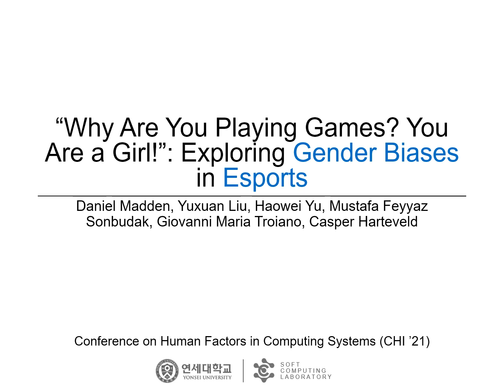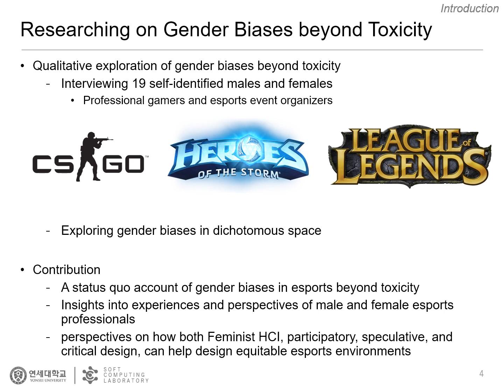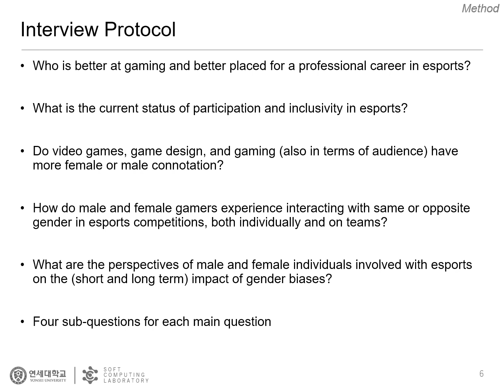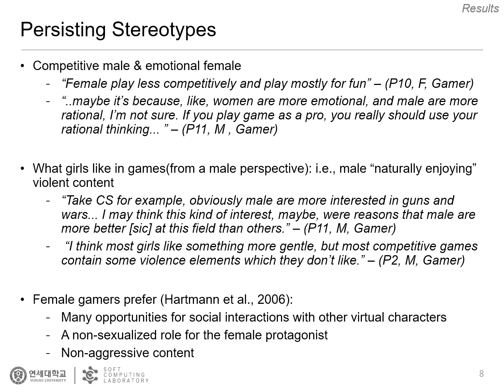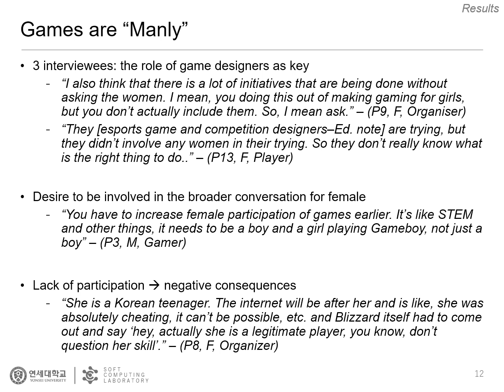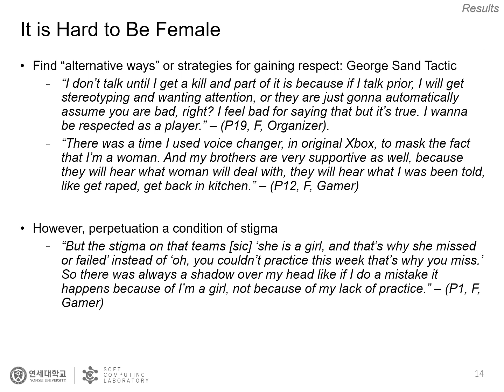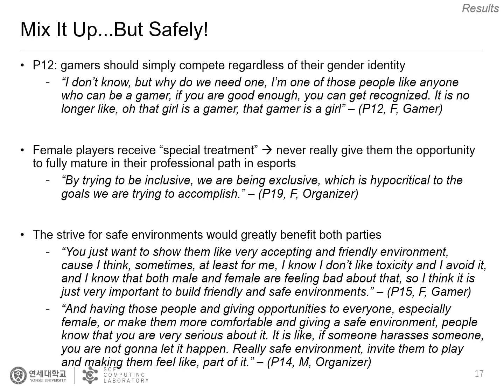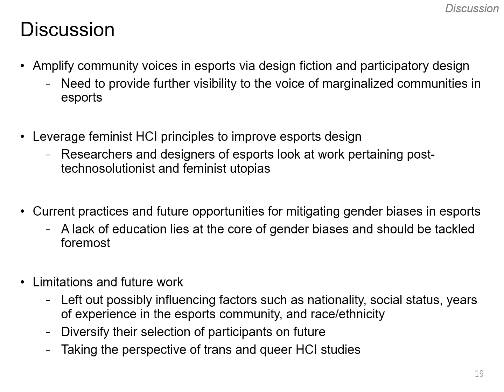(Paper Review) “Why Are You Playing Games? You Are a Girl!”: Exploring Gender Biases in Esports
Daniel Madden., Yuxuan Liu., Haowei Yu., Mustafa Feyyaz Sonbudak., Giovanni M Troiano., Casper Harteveld. (2021 May). “Why Are You Playing Games? You Are a Girl!”: Exploring Gender Biases in Esports. CHI '21: Proceedings of the 2021 CHI Conference on Human Factors in Computing Systems (pp.1–15).

Presenter : Jaeil Park